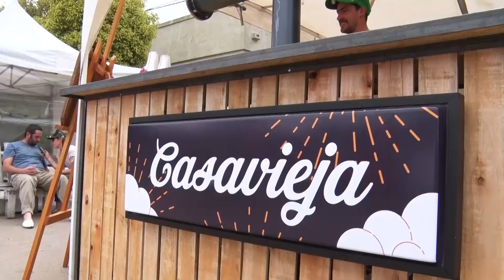3ra Edición de la Füllsen Fest - Pueblo San José - Coronel Suárez